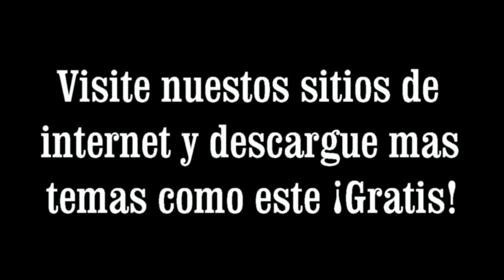Haftará Vaetjanan por el Roeh Dr. Javier Palacios Celorio- Kehila Gozo y Paz